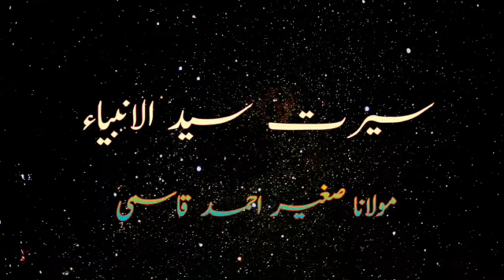Seerat Syed Ul Ambiya (سیرت سید الانبیاء) Bayan By Molana Sagheer Ahmed Qasmi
Topic: Seerat Syed Ul Ambiya
     By: Molana Sagheer Ahmad Qasmi